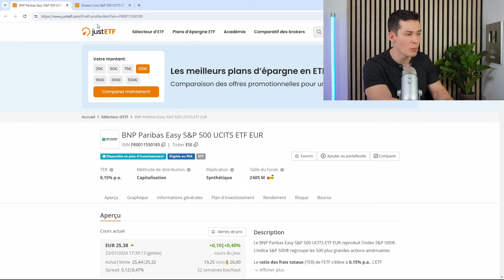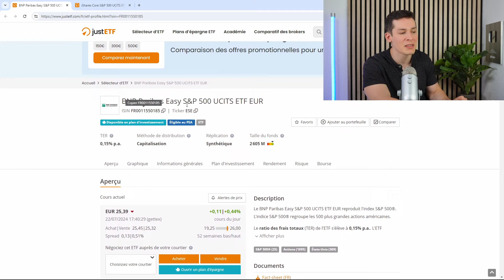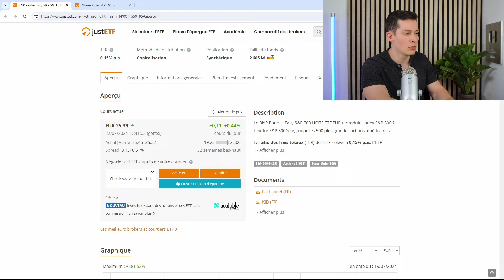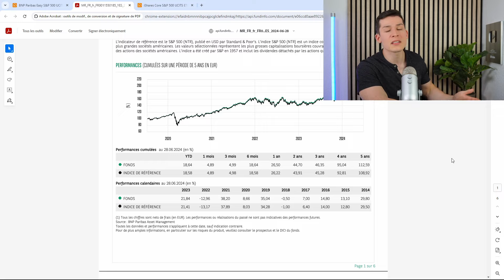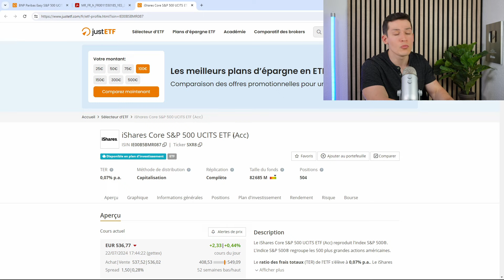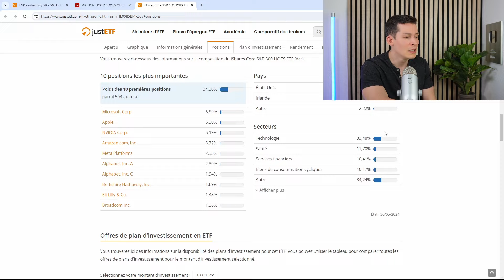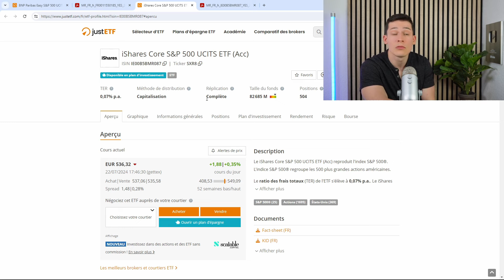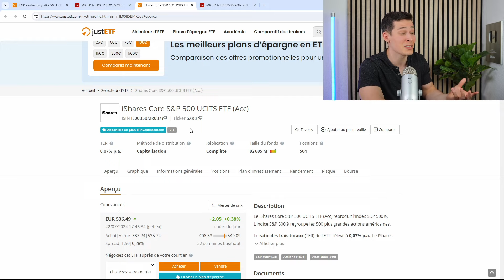Ces ETFs SURPERFORMENT leur indice de référence (S&P500) !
Certains ETFs surpassent leur indice de référence, offrant des rendements supérieurs à ceux du S&P500. Dans cette vidéo, nous examinons ces ETFs performants, leurs stratégies de gestion et comment ils ont réussi à surperformer le marché. Nous nous focaliserons ici sur les ETFs qui ont été capables de surperformer de manière durable sans pour autant ajouter trop de risque à nos investissements. Ces ETFs ne sont pas forcément très connu pour le moment mais ils pourront te donner un avantage durable sur les prochaines années pour accélérer ta liberté financière.

▬▬▬▬ 🔥 Mes programmes 🔥 ▬▬▬▬▬▬▬